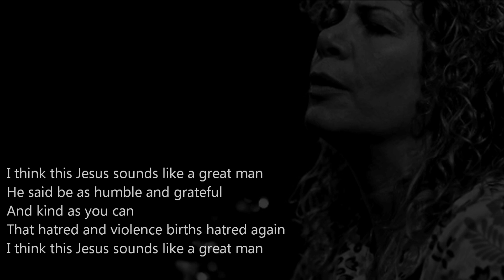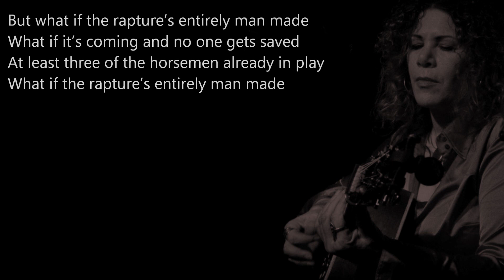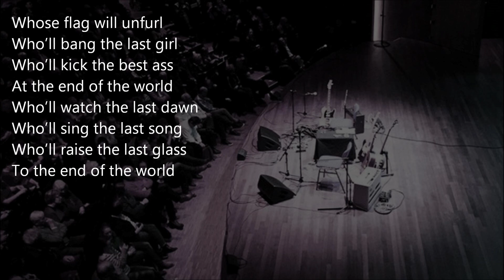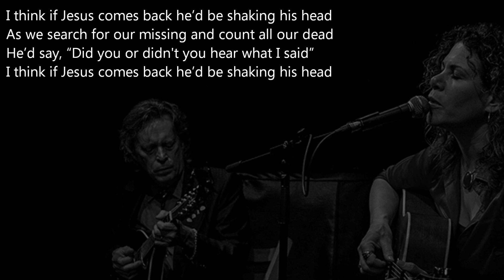Dayna Kurtz & Robert Mache - Raise The Last Glass - Here volume 1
Dayna Kurtz & Robert Mache
Raise The Last Glass (live)
album: Here volume 1 (2017)

March 2017 tour dates the Netherlands and Belgium:

vr. 03 maart Paard van Troje, Den Haag
za. 04 maart Nieuw Allardsoog, Bakkeveen (sold out)
zo. 05 maart Lux, Nijmegen (sold out)
di. 07 maart Doopsgezinde kerk, Middelburg
wo. 08 maart Paradiso, Amsterdam
do. 09 maart TivoliVredenburg, Utrecht
vr. 10 maart Metropool, Hengelo
za. 11 maart GUO, Oisterwijk
zo. 12 maart Herberg Tiengemeten (sold out)
ma. 13 maart O Werkendam, Gent (België)
di. 14 maart Muziekgieterij, Maastricht